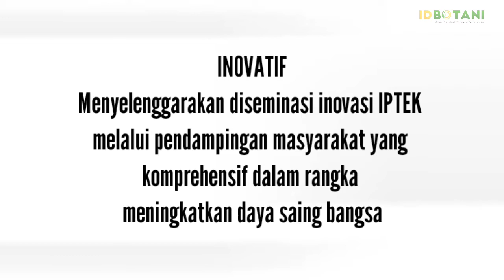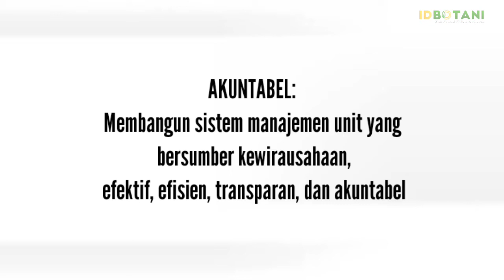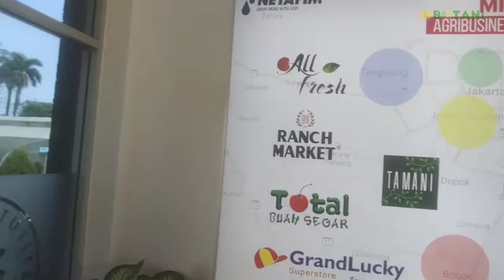IDBOTANI Segera bermitra dengan ATP IPB BOGOR